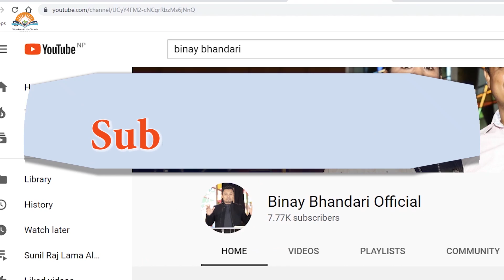असजिलो पनले तपाईंको जीवनमा सजिलो| Uncomfortable place will bring comfortable blessing in your life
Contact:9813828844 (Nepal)